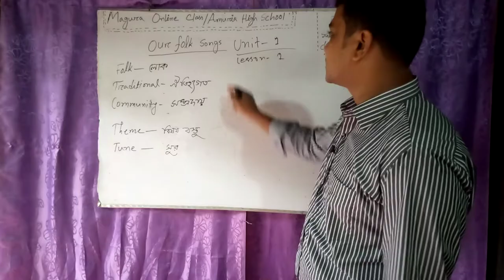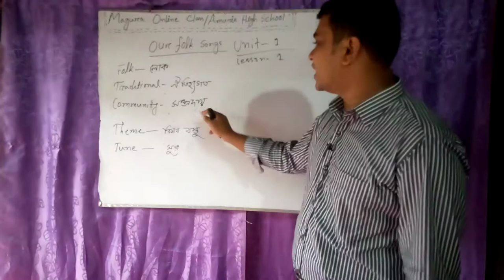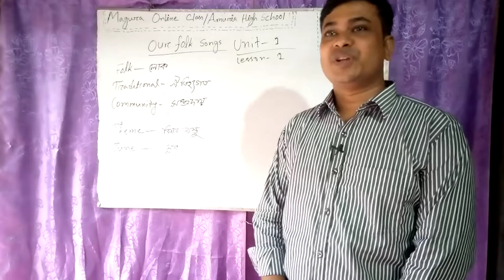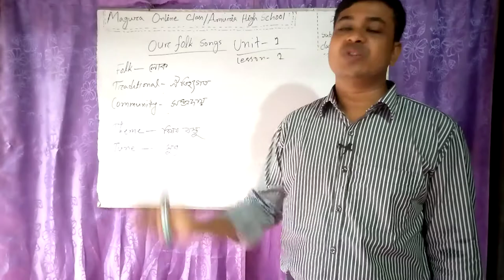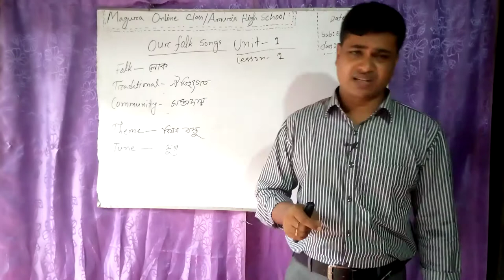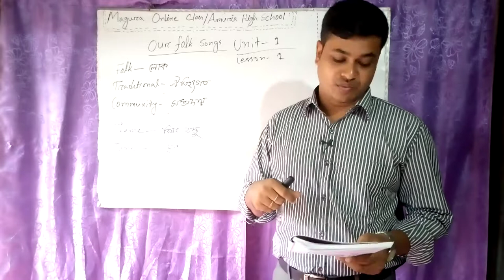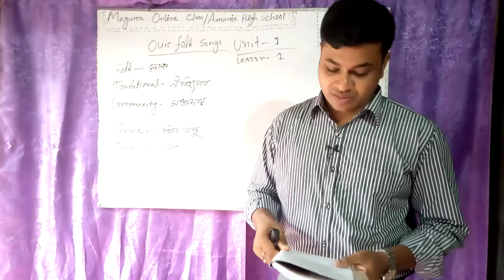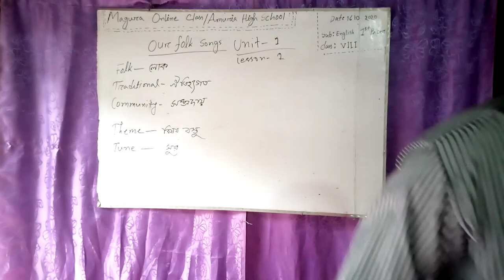Magura online class Amuria high school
English 1st paper,  Class : VIII
Subrata kumar saha, assistant teacher English